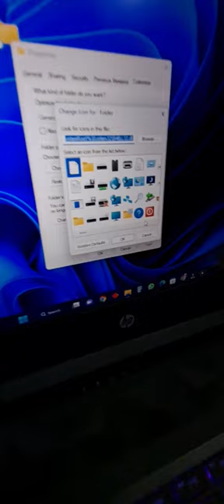How to make a secret invisible folder on Windows 10 or Windows 11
To create an invisible folder on Windows 10 or 11, you can follow these steps:

Right-click on your desktop and select "New"  - "Folder" to create a new folder.
Right-click on the new folder and select "Properties" from the context menu.
In the "Properties" window, go to the "General" tab and remove the folder name by pressing the "Backspace" key on your keyboard. Alternatively, you can rename the folder with a single space by pressing "Alt + 255" on your numeric keypad. This will create a folder with an invisible name.
Next, go to the "Customize" tab and click on the "Change Icon" button.
In the "Change Icon" window, scroll through the available icons and select a blank icon (a completely white icon with no visible image). Click "OK" to apply the icon.
Click "Apply" and "OK" to save the changes.